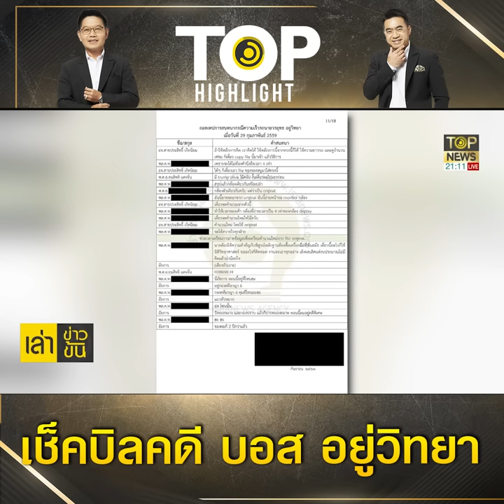ย้อนรอยคดี "บอส อยู่วิทยา" ป.ป.ช.ฟัน "สมยศ-เนตร นาคสุข" โดนอาญา "เพิ่มพูน ชิดชอบ" ผิด|TOP HIGHLIGHT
ย้อนรอยคดี "บอส อยู่วิทยา" ป.ป.ช.ฟัน "สมยศ-เนตร นาคสุข" โดนอาญา "เพิ่มพูน ชิดชอบ" ผิดวินัยไม่ร้ายแรง